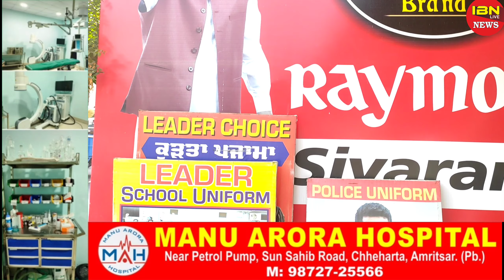(लीडर स्कूल यूनिफॉर्म ग्वाल मंडी चौंक) की और से सभी देश वासियों को दीपावली ओर बन्दीछोड़ दिवस की बधाई